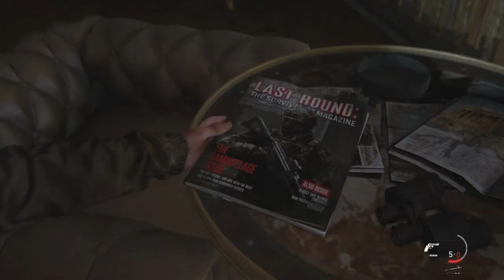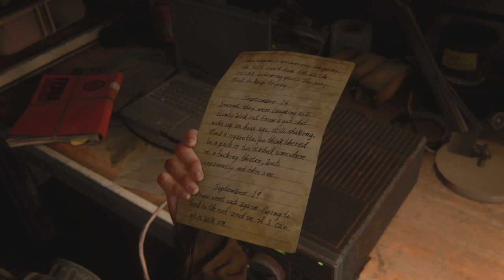Unexpected Revelations - The Last of Us Part 2 | #9